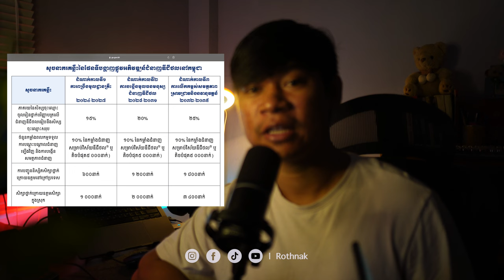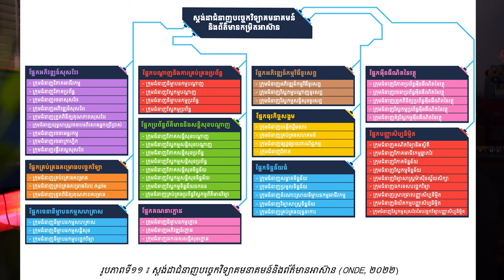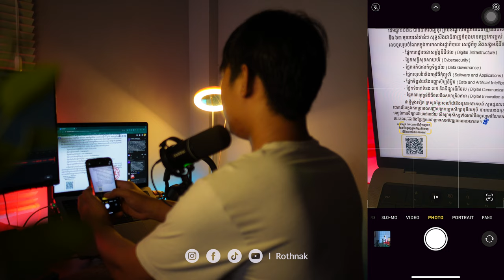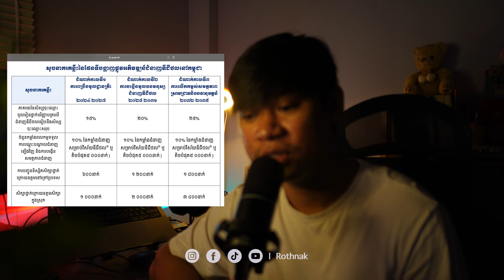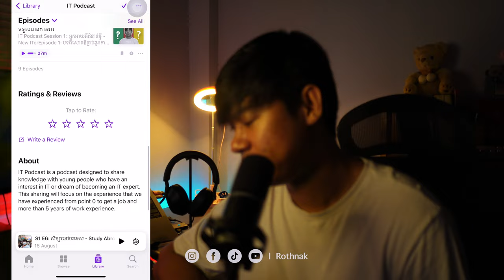ជំនាញអាទិភាព សម្រាប់សិស្សថ្នាក់ទី១២ 2024-2035 | Tech News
- Gear
1. Sony ZV-E10 with Kid Lens
2. Microphone: PD200X
3. iPhone XS Max

Pay me a coffee: ABA 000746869 (Somang Rothnak)